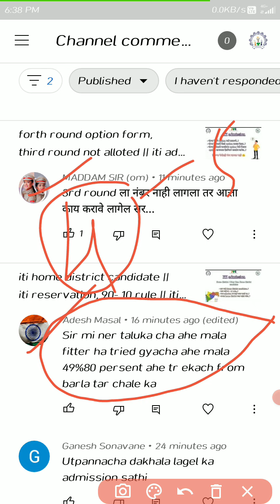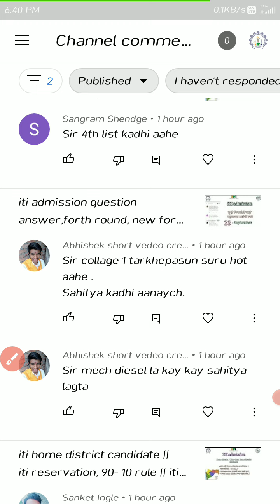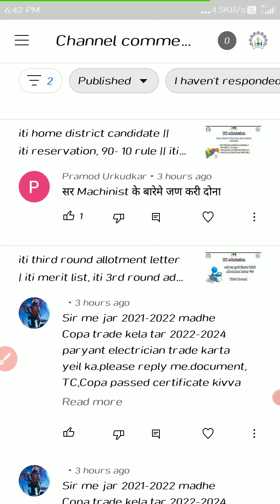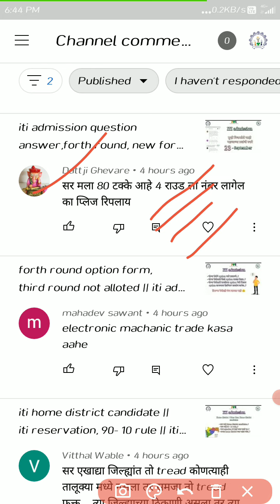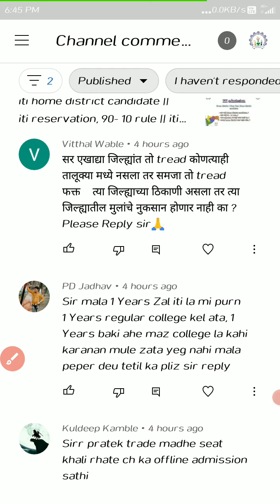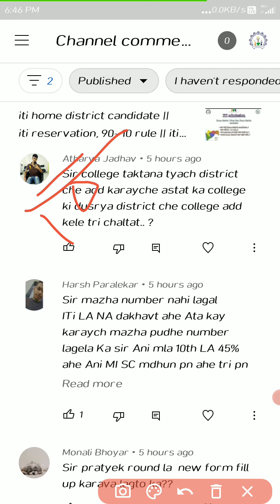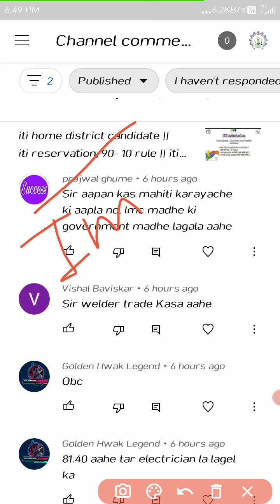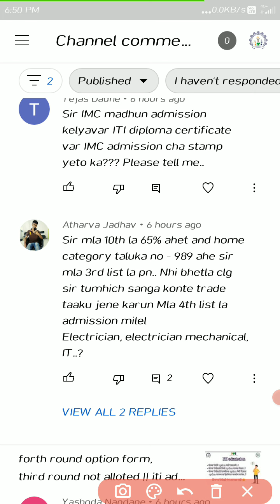iti admission question answer,forth round, new form, third round, iti merit list 2021, last date